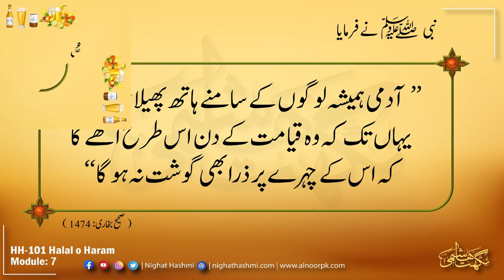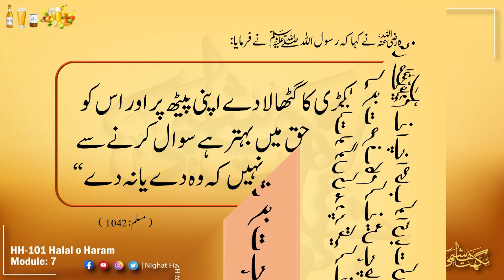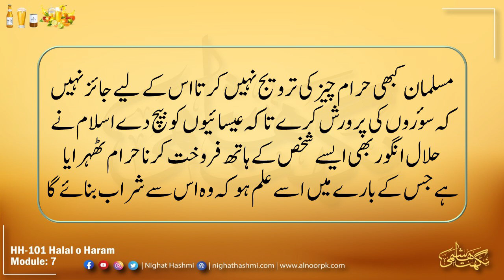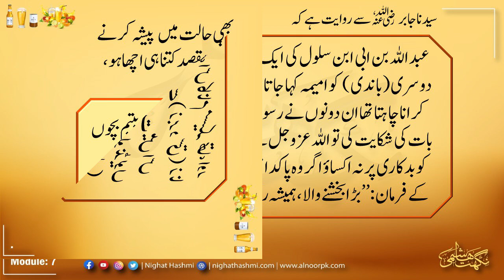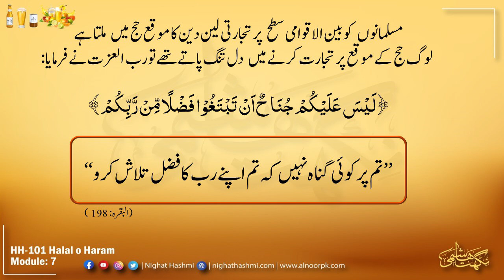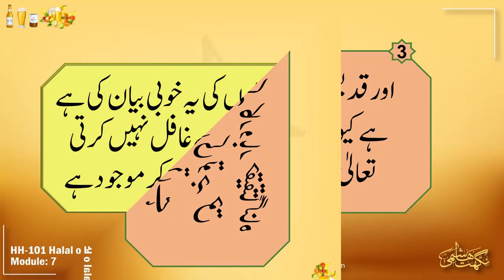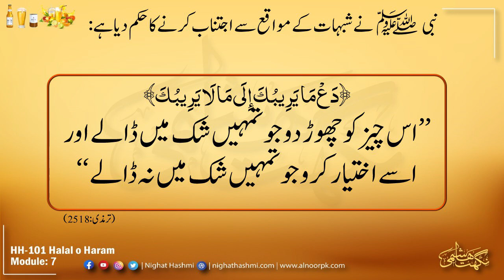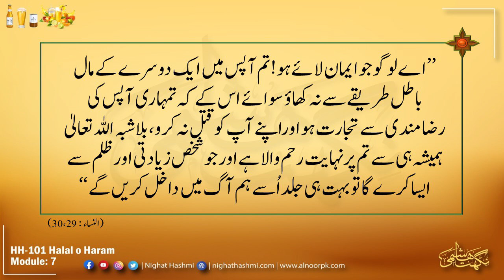Sacred Boundaries: Journey through Halal o Haram | Module 5 | Ustazah Nighat Hashmi